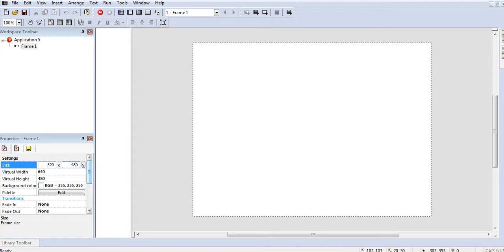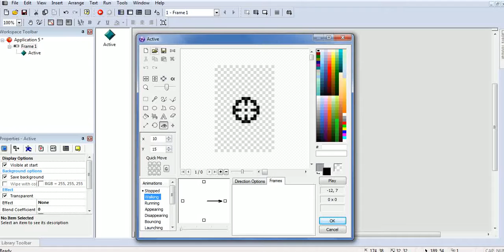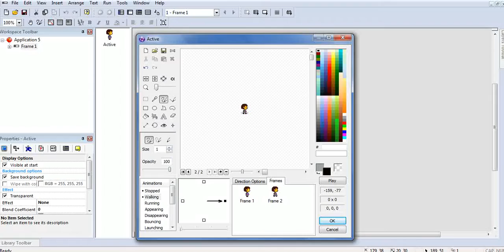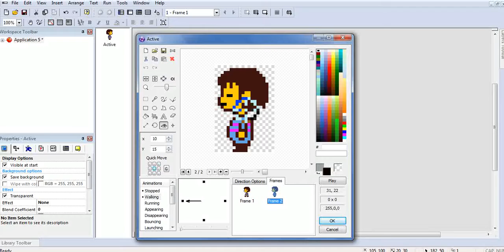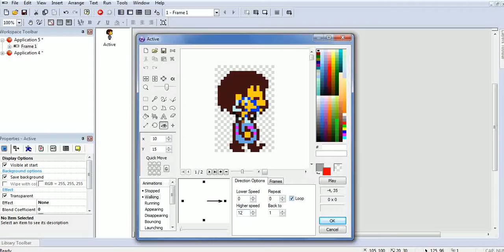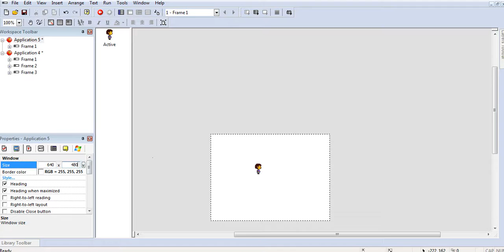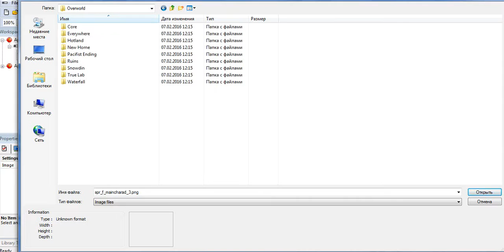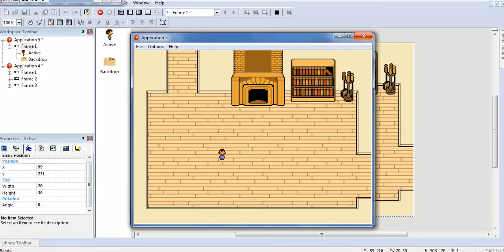Свой undertale (анимация Фриск)(ClickTeam Fusion)